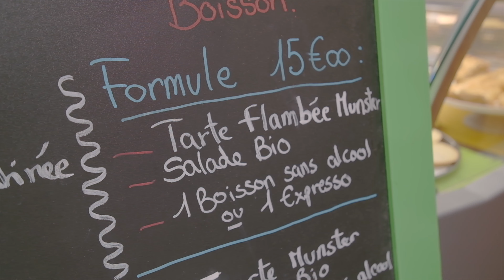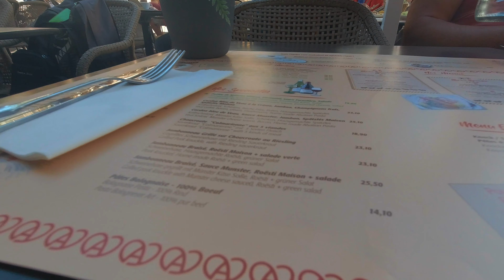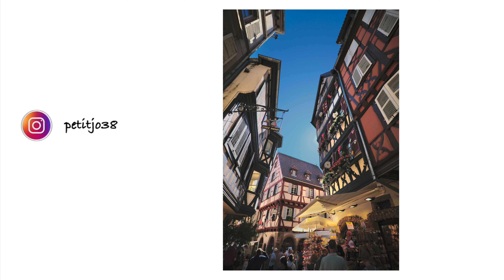Colmar - Alsace 2023